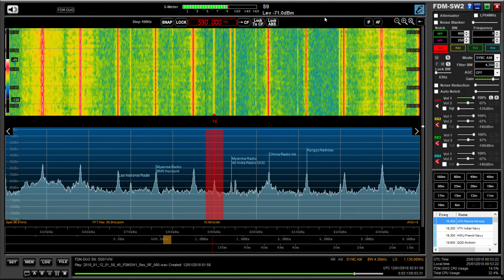#1 MW DX: VOCM 590 kHz, St. John's, Newfoundland & Labrador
Hi there, sorry I've not been around for a few days, I've been ill, but getting over it now. Here's VOCM playing some music from one of my favourite bands back in the day and it was interesting to catch the simulcast on CKVO and CHCM. to follow next.

Recorded in Oxford UK on 12/01/18 at 01:58 hrs UTC using an Elad FDM DUO and Wellbrook ALA1530 magnetic loop antenna outdoors.